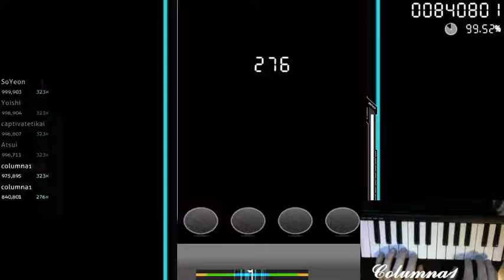more osu!mania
:3